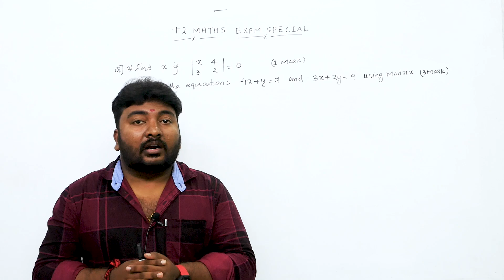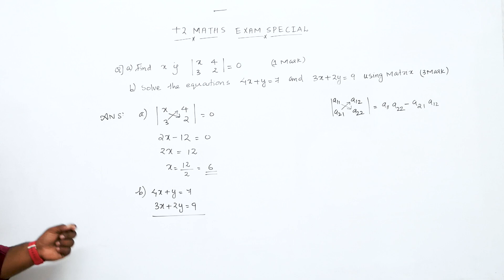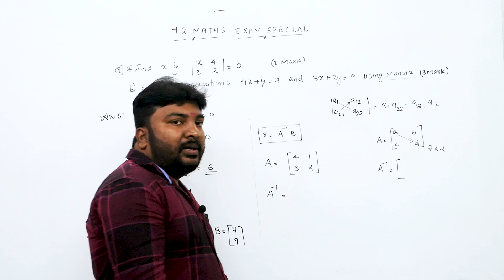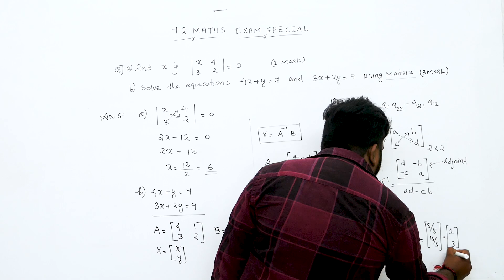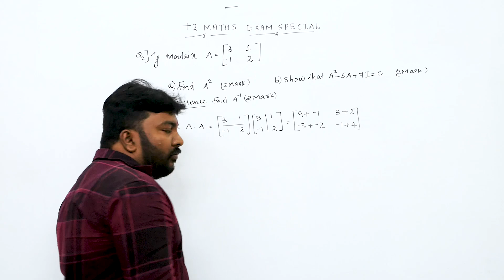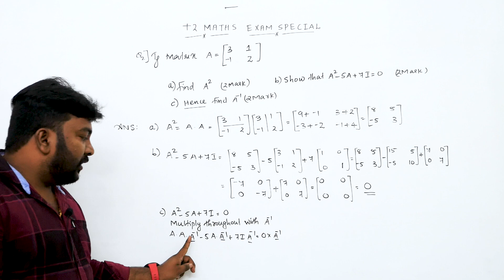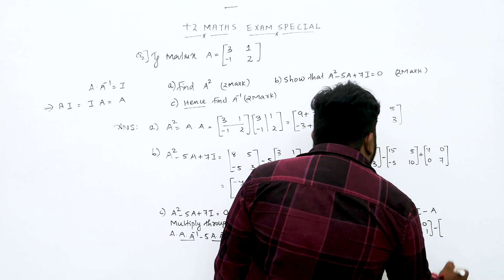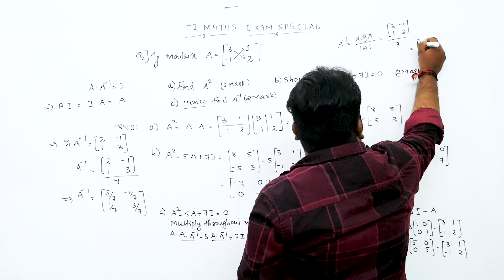Plus Two | Maths | X'Mas Special | Matrices | 100% ചോദിക്കുന്ന ചോദ്യങ്ങളും ഉത്തരങ്ങളും..!! 🔥🔥